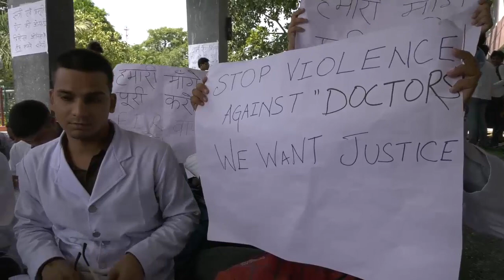Gorakhpur- क्यों मेडिकल कॉलेज के जूनियर डॉक्टरों ने मरीजो का इलाज किया बाहर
गोरखपुर brd मेडिकल कॉलेज के कई जूनियर डॉक्टरो के खिलाफ पुलिस ने मरीज और तीमारदारो से मार पिट ,लुट और हत्या के प्रयास सहित दर्जन भर धरो में केस दर्ज किया गया है |पुलिस ने यह कार्यवाही बीते 10 सितम्बर को brd में हुई मार पिट के तहत किया है | इसके विरोध में आज जूनियर डॉक्टरो ने opd सेवा के प्रिसिपल कार्यालय के समक्ष चला कर विरोध दर्ज कराया और कॉलेज प्रशासन से सुरक्षा की मांग करते हुए जूनियर डॉक्टरो के ऊपर हुए fir को वापस लिए जाने की मांग की |
 बीते 10 सितम्बर को शाहपुर के इंद्रप्रसत कालोनी निवासी शिव कुमार के चाची के इलाज के दौरान जूनियर डॉक्टरो और परिजनों के बीच मार पिट हो गई थी |जिससे दोनों पक्ष के लोगो को चोटे आई थी ,इस मामले को लेकर जूनियर डॉक्टरो ने तहरीर दी थी |इसके बाद शिव कुमार सिंह ने भी बीते दिन इन जूनियर डॉक्टरो के खिलाफ तहरीर देकर मुकादम दर्ज कराया |
जूनियर डॉक्टरो के ऊपर दर्ज हुए मुकदमे के विरोध में आज brd मेडिकल कॉलेज के सभी जूनियर डॉक्टर एक जुट हो गए और कॉलेज प्रशासन पर दबाव बनाने के लिए opd कार्य विभाग के बने कमरों में न कर brd मेडिकल कॉलेज के प्रधानाचार्य के कर्ययालय के सामने परिसर में खुले असमान के नीचे मरीजो का इलाज किया |
जूनियर डॉक्टरो का नेत्रित्व कर रहे डॉक्टर सूर्यकान्त द्रिवेदी ने कहा की जब तक कॉलेज प्रशासन सुरक्षा के पक्के इन्तेजाम नहीं कर देता है और साथ ही डॉक्टरो  पर हुए फिर को वापस नहीं करता है तब तक opd सेवा बहार की जाएगी |बीते दिनों हुए मार पिट के दौरान घायल हुए डॉक्टरो ने अपना पक्ष रखते हुए कहा की हम डॉक्टर है न की  डॉक्टर है अपराधी नहीं| मेडिकल कॉलेज के प्रिन्सिपल डॉक्टर गणेश कुमार से हमारे  संववादाता ने इस सम्बन्ध में बातचीत की तो उन्होंने कहा की इन प्रकरणों के जाँच के बाद कुछ कहा जा सकता है |